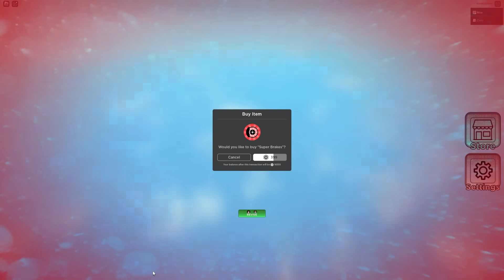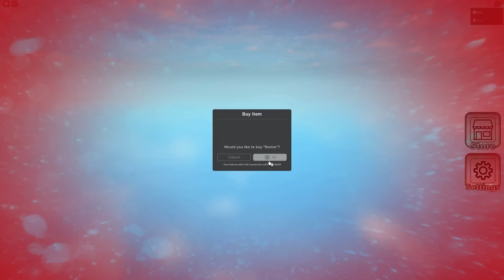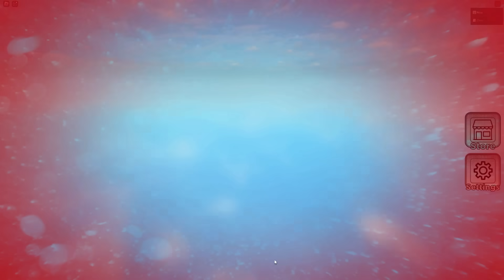Roblox PULL A FRIEND!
Today, Nico plays Roblox PULL A FRIEND! Nico must pull a friend across different obstacles! Will Nico's friends hold him back or help him?! Watch to find out!